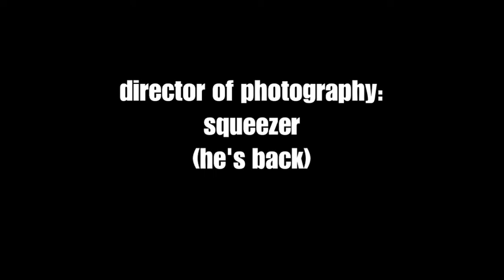We're Live Episode 17 "STALKERS"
Ryan and Mike get bored with their lives, and begin to look into the lives of their neighbors

Follow the show on twitter @weareliveshow
follow mike @mikebrusko
follow ryan @rkfilmco